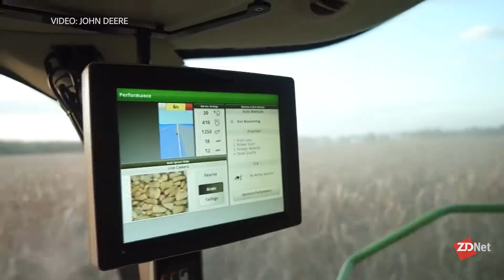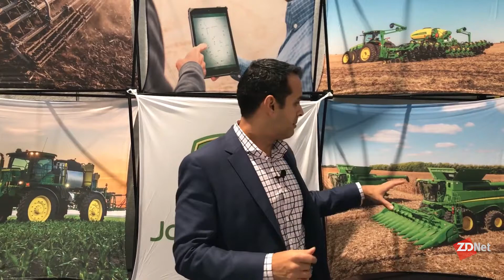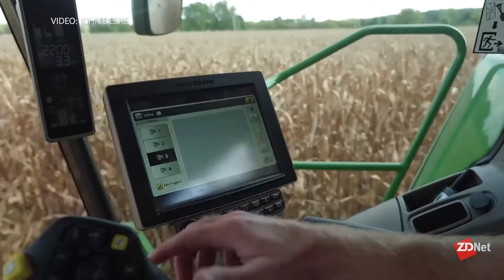How 5G will impact the future of farming | ZDNet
ZDNet caught up with Julian Sanchez, director of John Deere Technology Innovation Center, during CES 2018 to talk about how rural connectivity will impact the future of precision agriculture.